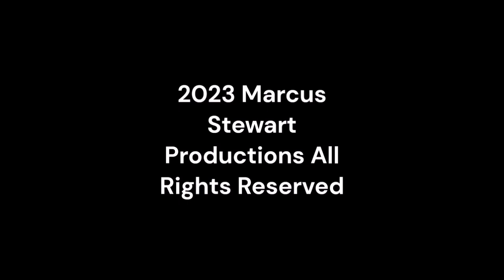Tuesday Night Showdown 503